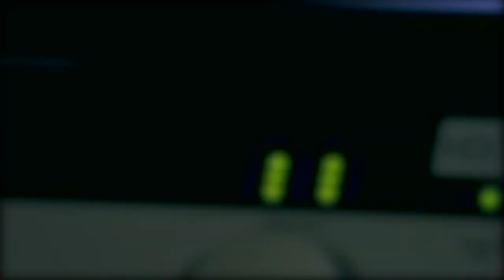Олександр Войтко - Рушають батальони на схід. Запись песни в студии | studiomaster.kiev.ua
Студія звукозапису - STUDIO MASTER надає повний комплекс послуг із звукозапису
та відеопродакшн: запис вокалу, голосу аранжування, створення бітів для репу,
запис кавер пісень, зведення, мастеринг, пісня в подарунок, відеозйомка, відеомонтаж,
навчання Steinberg Cubase, оцифровка відеокасет.

Олександр Войтко - Композитор, поет, виконавець, гітарист, аранжувальник.

Також ми проводимо запис Online.
Запиши свою пісню, не виходячи з дому!
Записуй свій голос - музичні інструменти вдома на диктофон або в різних
мобільних додатках, а ми з нього зробимо студійний фірмовий звук!
Є питання? ТЕЛЕФОНУЙТЕ, ПИШІТЬ!

Sound recording studio - STUDIO MASTER provides a full range of services for sound
recording and video production: vocal recording, arrangement, mixing, mastering, a
song as a gift, video production, video filming, video editing, digitizing video tapes.

studiomaster.kiev.ua, studio master, recording, studio, song, vocal, voice, music, song recording,
cover, artist, singer, video production, arrangement, mixing, mastering, sound recording,
cтудія звукозапису, студия звукозаписи, Ukraine, Kiev, ua music,

та відеопродакшн: запис вокалу, аранжування, створення бітів для репу, зведення, мастеринг, пісня в подарунок,
відеозйомка, відеомонтаж, навчання Steinberg Cubase, оцифровка відеокасет.